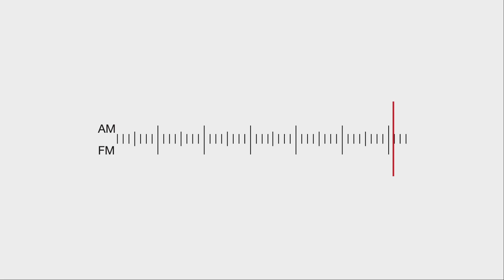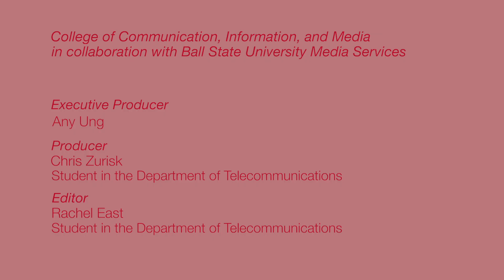From WCRD Radio Host to Radio One Producer – What Happens After CCIM?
Alumnus Samuel Sirmons graduated from Ball State in 2012 with a degree in Telecommunications. He has always been a mover and shaker in the world of radio from his debut as on-air radio personality at WCRD in Muncie to his current role as the Producer of “Ryan Cameron Uncensored” on Radio One in Atlanta. We sat down with Sirmons to discuss how his time at Ball State laid the foundations for his successful career, and what happened after CCIM.